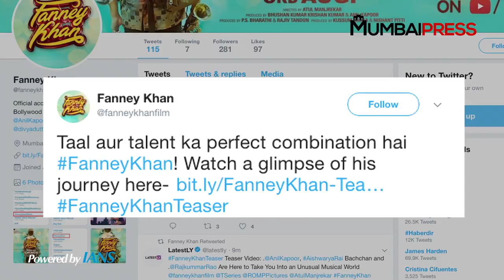Fanney Khan TEASER out | Anil-Aishwarya's Musical Journey Begins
'Taal' co-stars Anil Kapoor and Aishwarya Rai Bachchan are back together after almost two decades for 'Fanney Khan'. With a voice over of Rajkummar Rao, the teaser of 'Fanney Khan' released introducing the trio -- Anil Kapoor, Aishwarya Rai Bachchan and Rajkummar Rao. "Fanney Khan" is a musical comedy film which also features Aishwarya Rai Bachchan and Rajkummar Rao in lead roles.